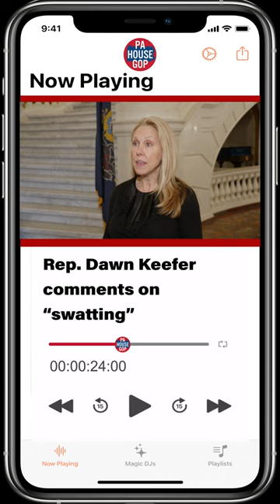Rep. Dawn Keefer comments on "Swatting"